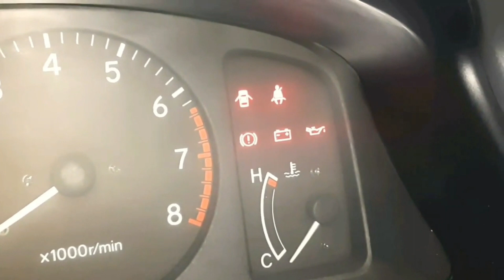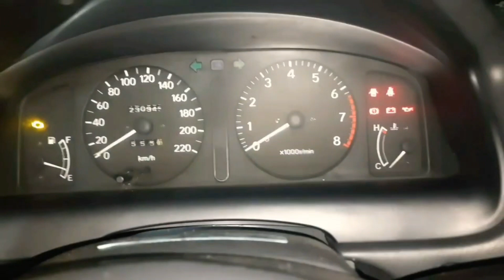penyebab indikator oli nyala terus great corolla ( all new )